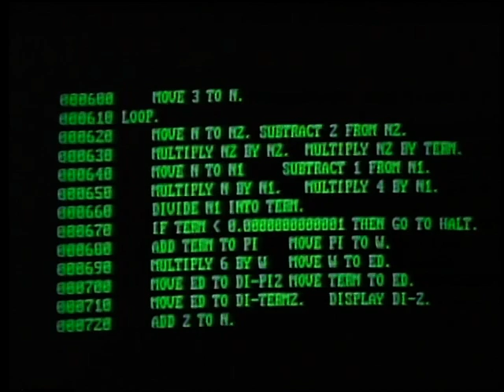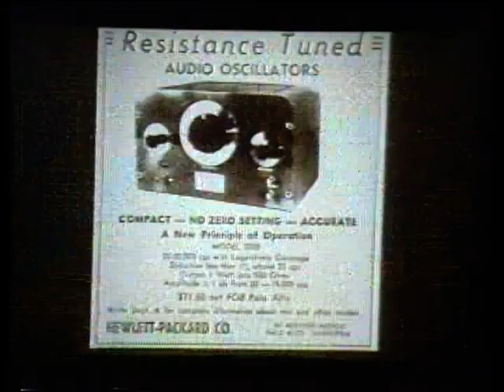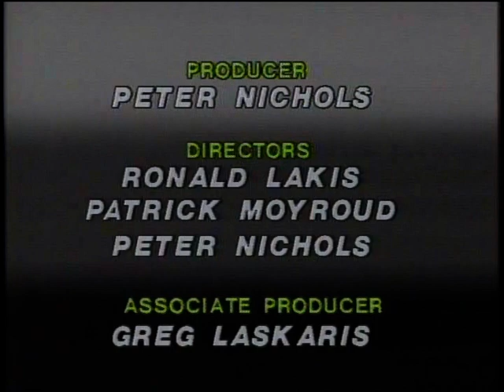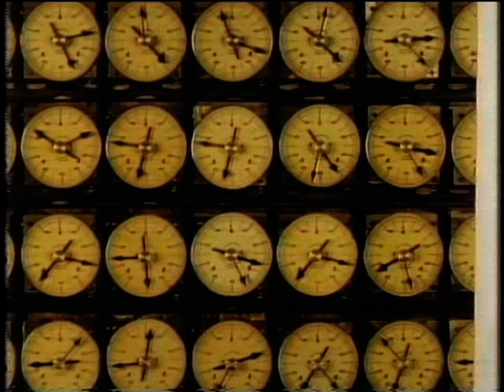The Computer Chronicles - Computer Entrepreneurs (1984)